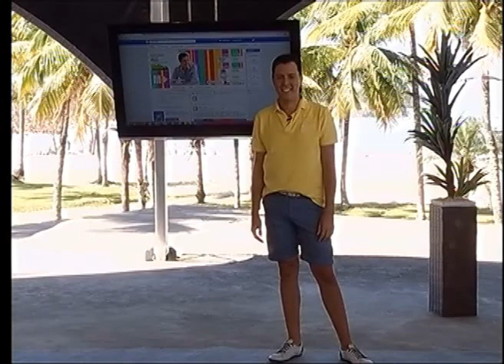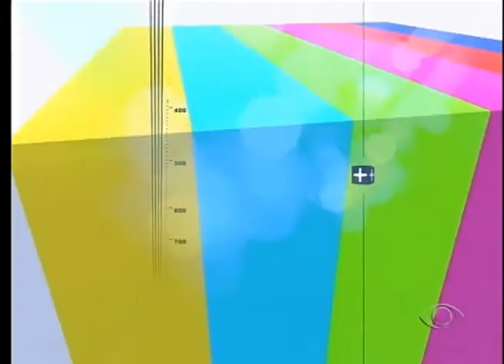MUITO+ TV BAND VALE 15/08/2015 | CARAGUATATUBA | CRISTIAN OLIVEIRA - BLOCO 02